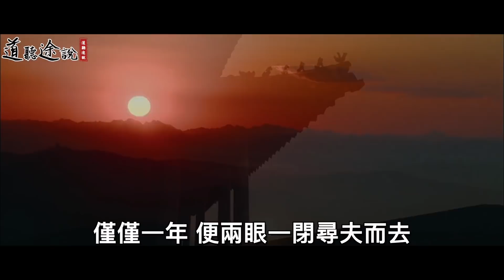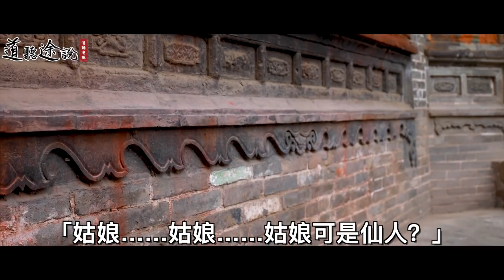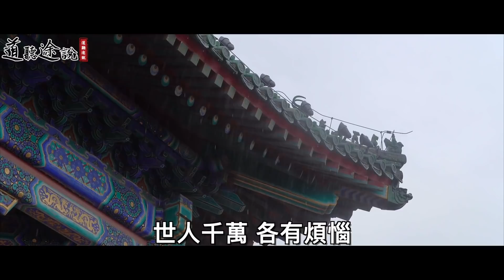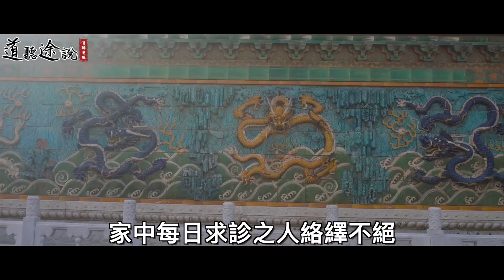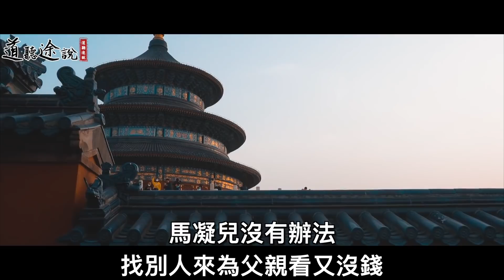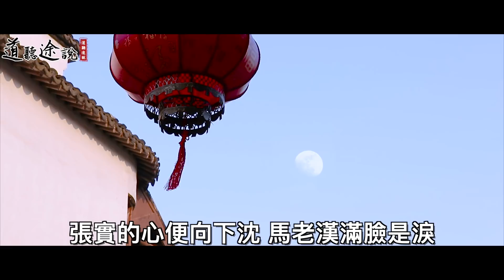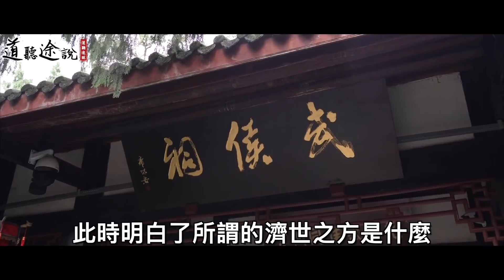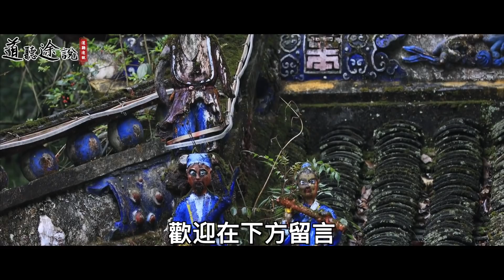員外屢次刁難姑娘，郎中心善相助，妻子說趕快放出狐狸！ ｜道聽途說